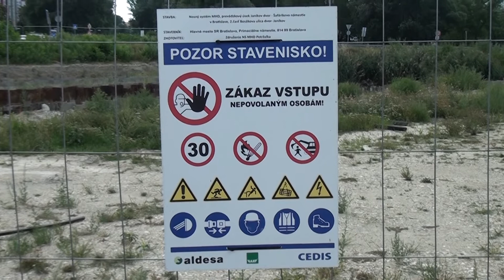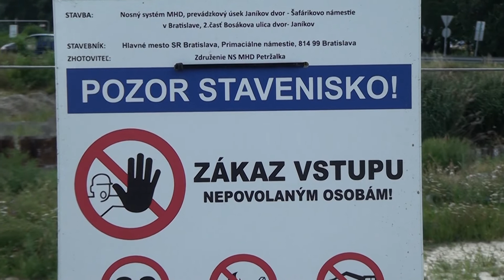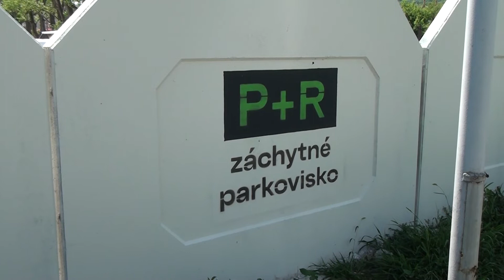Stalo sa 09. 09. 2022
Hlavné mesto avizuje postupné zintenzívnenie prác na výstavbe električkovej trate v Petržalke. V Starom Meste i Ružinove by mali čoskoro pribudnúť parkovacie automaty na platbu PAAS. BSK použije 63 miliónov eur na navýšenie kapacít ZŠ, kde aktuálne chýba vyše 9 000 miest.